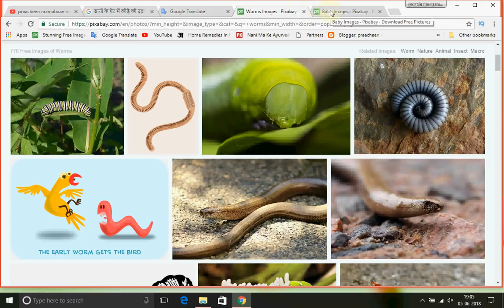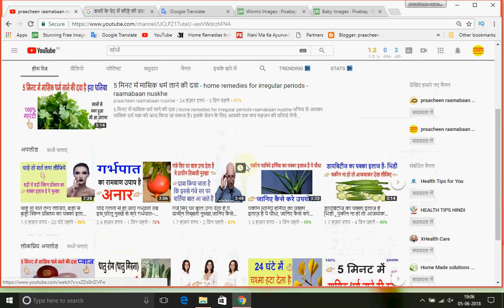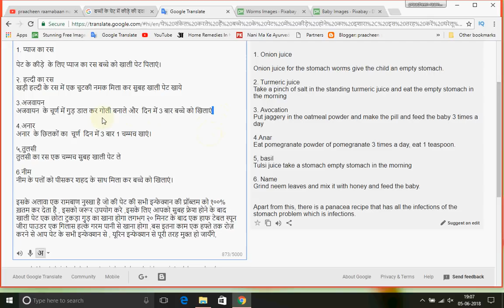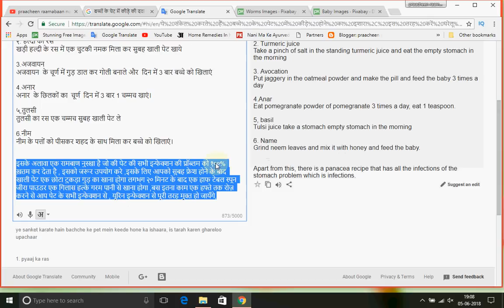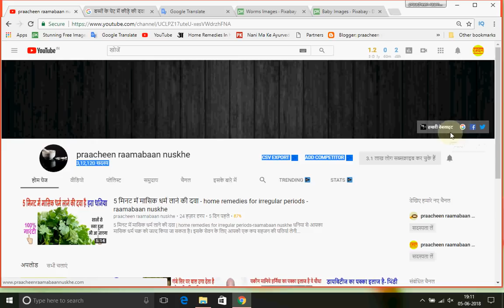बच्चे के पेट में कीड़े ,हो जाने पर इस तरह करें घरेलू उपचार